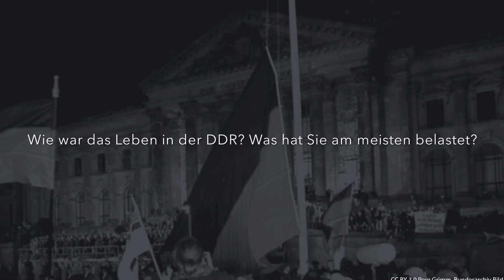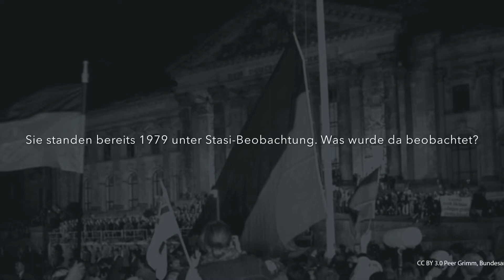Marianne Birthler zur Deutschen Einheit - Über das Leben in einer Diktatur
Die Bürgerrechtlerin und ehemalige Bundesbeauftragte für die Unterlagen des Staatssicherheitsdienstes der ehemaligen Deutschen Demokratischen Republik Marianne Birthler erzählt vom Leben in einer Diktatur.